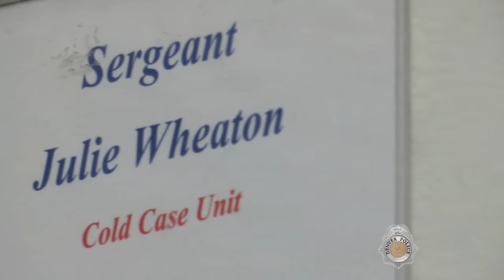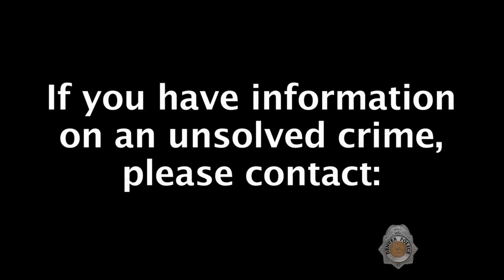COLD CASE: Denver Police Department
This is an overview of the Cold Case Unit inside the Denver Police Department. Check back here regularly to see new cold case homicides featured and help bring resolution to an unsolved crime. You will always remain anonymous.

For more information on other unsolved homicides in Denver, please